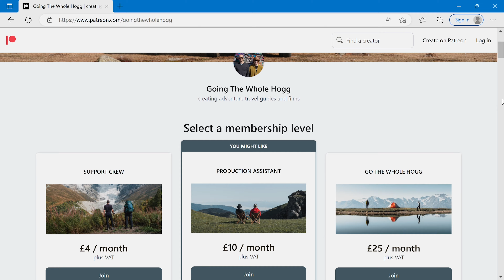Off-Road Oman: Spectacular Mountain Camps, Villages and Hikes 2 hours from Muscat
➤ OMAN TRAVEL GUIDES + ITINERARIES

Welcome to Episode Two of our Oman series, covering our 1 month 4x4 camping road trip around Oman in February and March 2022. In this episode we head north of Muscat with our rented Toyota Fortuner (hired and our camping gear (check out the full list to explore Wadi Al Abyadh, the Ghubrah Bowl, and Wadi Bani Kharus.

Our first stop is picturesque Wadi Al Abyadh, just an hour from Muscat, to wander among the white and icy blue pools rich in calcite.  Then we head into the Ghubrah Bowl on the hunt for a camp spot. On a whim we follow a track climbing a hillside to a spectacular viewpoint overlooking the bowl and surrounding mountains. There’s just enough space to park the 4x4 and pitch our tent, too : ) It’s so calm and peaceful the next morning, definitely a top breakfast view!

Next, we head to Wakan village, beautiful at any time of year but particularly so in early spring when the peach and apricot blossom blooms. There is a path leading up through the plantations to a viewpoint high above the village, or if you fancy a full on hike there is a trail connecting to Hadash via the strenuous W25 hike, or less challenging W24b hike.

We find another fantastic wild camp spot, our very own ‘mini canyon’, and relax with a campfire under the full moon. The next day we drive up Wadi Bani Kharus, stopping to admire some Yemeni style houses (some of which are abandoned and crumbling away) before heading off on a wadi hike from Al Alia (Al Alya) village to the pools above Ad Dar. The route is waymarked by painted rocks and you should allow about 4 hours for the return hike, including swimming time.

It’s nearly dark by the time we find a camp spot at the top of a pass connecting the Wadi Bani Kharus area with Wadi Bani Awf. What amazing views!

The journey continues in Part Three…

➤ FILM CHAPTERS
00:00 Intro
00:46 Leaving Muscat
02:04 Wadi Al Abyadh
04:05 Ghubrah Bowl and Mountain Camp
08:53 Wakan Village
11:18 Mini Canyon Camp
16:26 Wadi Bani Kharus Yemeni Style Houses
17:20 Wadi Hike from Al Alia
21:04 Mountain Pass Camp

Main Lens
Wide Lens
Telephoto Lens
White Balance Checker

Some of these links are affiliate links which means that if you purchase a product or service via these links, we may earn a small commission at no extra cost to you. We greatly appreciate your support!